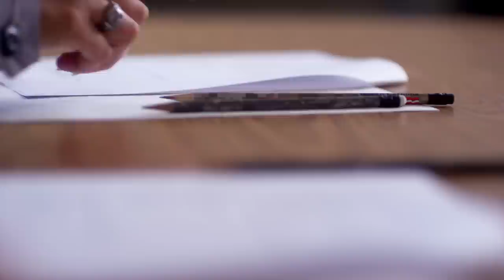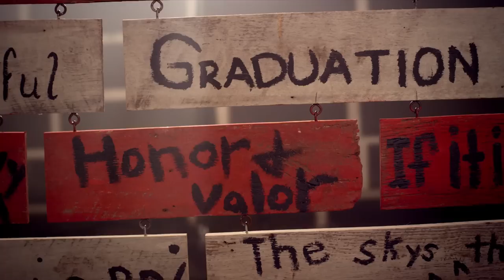Kaley Caperton - Red, White and Beautiful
Kaley Caperton in her new video, RED, WHITE and BEAUTIFUL.  Proceeds go to the National Guard Youth Foundation, benefiting kids in the National Guard Youth Challenge Program. The program is available for supporting kids that have dropped out of school and want a second chance.

LIMITED time...SPECIAL SNEAK PREVIEW ! Video available for download soon. Song on iTunes, Amazon